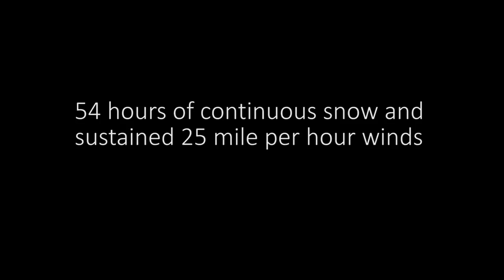Lake Effect Snow Event November 2016 Cortland, NY